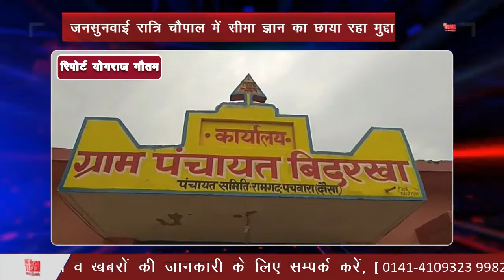जनसुनवाई रात्रि चौपाल में सीमा ज्ञान का छाया रहा मुद्दा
जनसुनवाई रात्रि चौपाल में सीमा ज्ञान का छाया रहा मुद्दा  The issue of border knowledge was overshadowed in the public hearing night chaupal